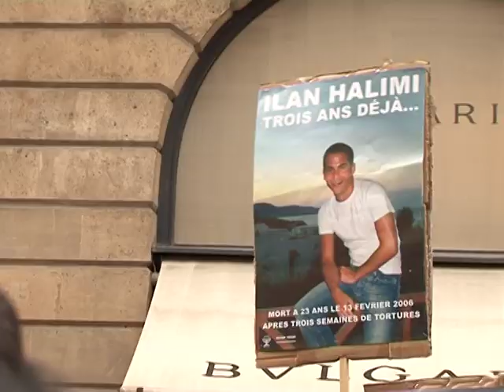Affaire Halimi: rassemblement pour un second procès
Plusieurs centaines de personnes ont manifesté lundi aux abords du ministère de la Justice à Paris, scandant "Justice pour Ilan !", après le verdict du procès du "gang des barbares" jugé "indulgent" par certains membres de la communauté juive.